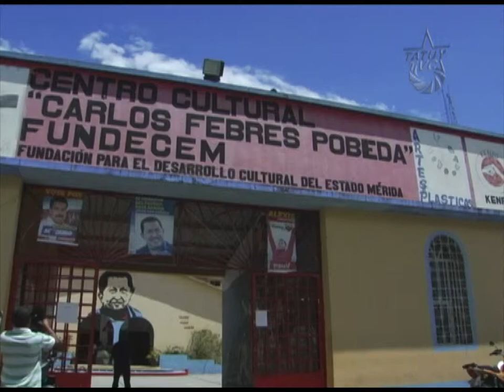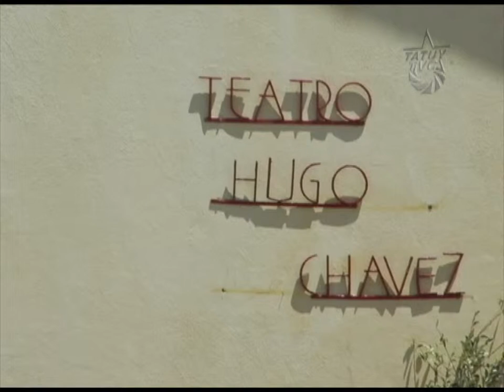Avances y Retos Comuna 16 de Septiembre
Desde la parroquia domingo peña, en Mérida.
se viene gestando una interesante experiencia de organización popular.
con miras a consolidar la comuna bicentenaria 16 de septiembre.
al respecto, algunos de sus voceros informan sobre los avances y retos de esta experiencia organizativa

Juan Carlos Uzcátegui, Candidato por el PSUV al concejo Municipal por
el circuito correspondiente a esta parroquia, da cuenta del trabajo que
vienen desarrollando de la mano con las organización de base.